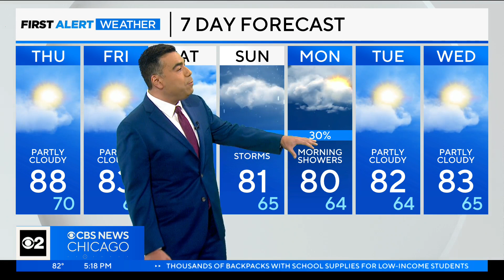Chicago First Alert Weather: A few clouds but mostly sunny